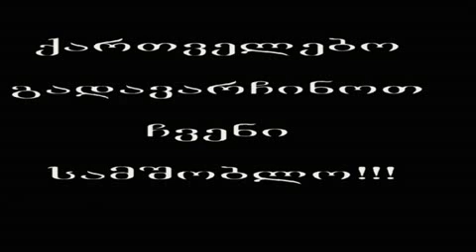georgian map 1545, 2013 Occupied Georgia,оккупированной Грузии,ოკუპირებული საქართველო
оккупированной Грузии,ოკუპირებული საქართველო